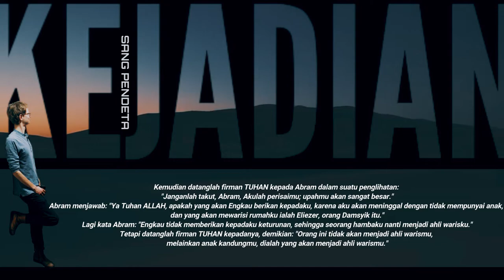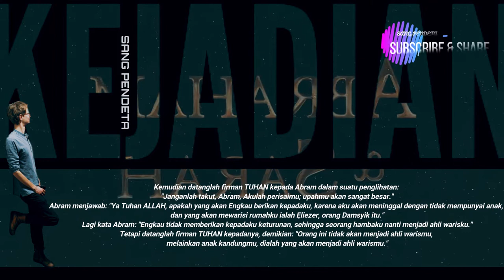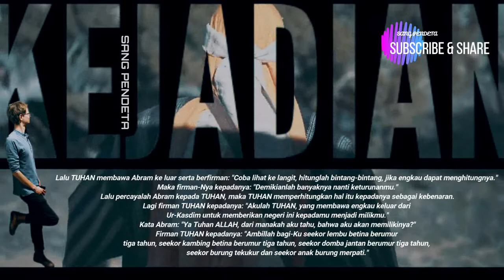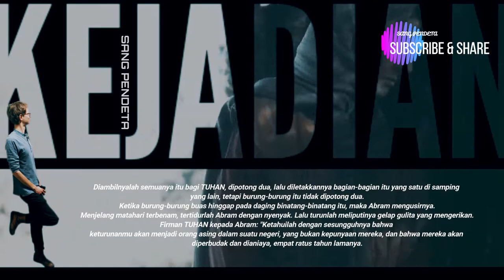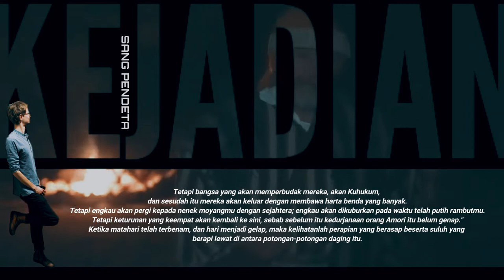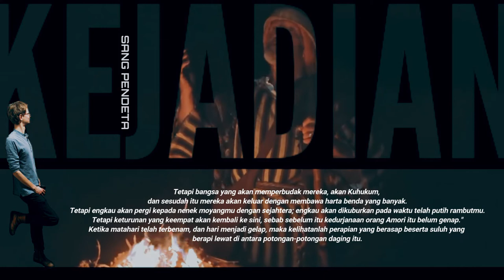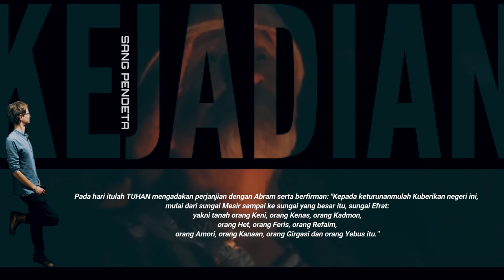KEJADIAN 15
Perjanjian Allah dengan Abram (KEJADIAN 15)